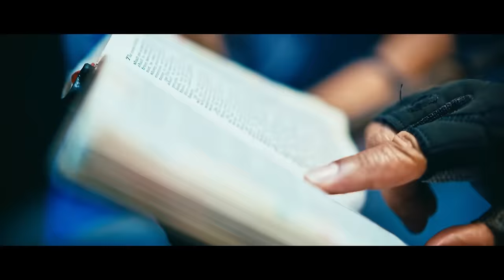Original Royalty Recordings Presents: ZAI ft Enoch, Gad, Mattathias Judah, Deac In Da Booth | Time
Original Royalty Recordings is proud to present. ZAI ft Enoch, Gad, Mattathias Judah, Deac In Da Booth | Time